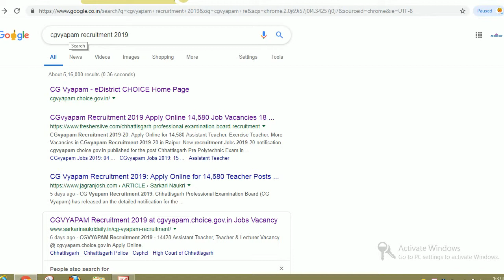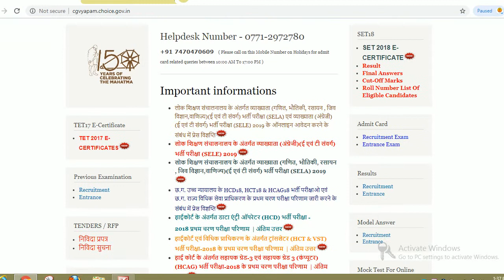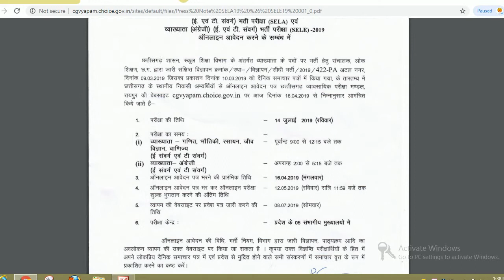CGVYAPAM VACANCY 2019, cg vyapam 2019 teacher vacancy in hindi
Hello friends

CGVYAPAM aka Chhattisgarh Professional Examination Board invites application for the posts of 14428 Assistant Teacher, Teacher & Lecturer Vacancy  2019. CGVYAPAM Recruitment Qualification/ eligibility conditions, how to apply & other rules are given below… Official Website is cgvyapam.choice.gov.in